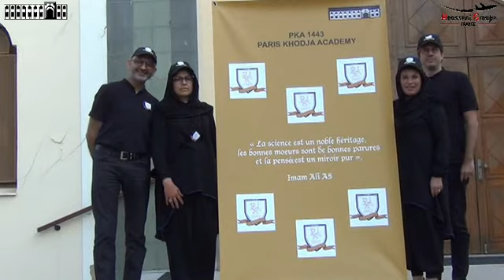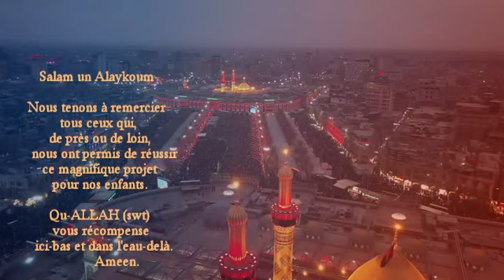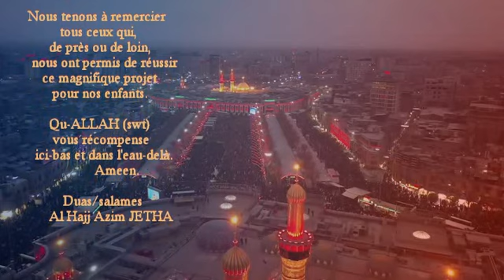BAGNEUX PKA 1443 PARIS KHODJA ACADEMY P02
PROGRAMME MADRESSA BAGNEUX JAMAT PENDANT MAHE MOHARAME 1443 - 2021

Appli 24/24:
iOS, iPhone, iPad